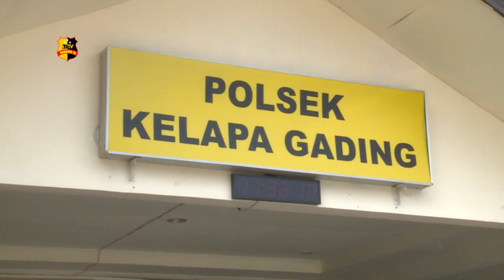TIGA PELAKU KOMPLOTAN COPET INTERNASIONAL DIRINGKUS POLSEK GADING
Ketiga pelaku dengan inisial AK, YS, dan TH berhasil diamankan di sebuah apartemen bilangan Jakarta Timur pada 15 Juli lalu.

Kapolsek Kelapa Gading, Kompol Rango Siregar mengatakan para pelaku telah melakukan aksinya dari tahun 2018 di Jakarta, Bandung, Surabaya bahkan Malaysia.

Dari keterangan para pelaku, mereka bisa mendapatkan 8-11 telfon genggam pada saat melakukan aksinya.

Barang curiannya dijual oleh para pelaku kepada seorang penadah yang masih diburu oleh petugas dengan harga 2-5 juta.